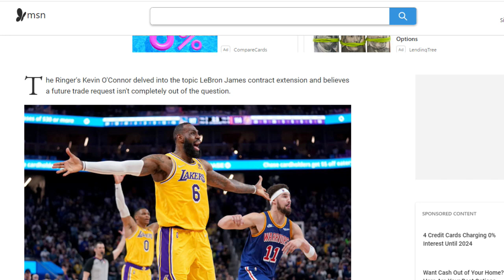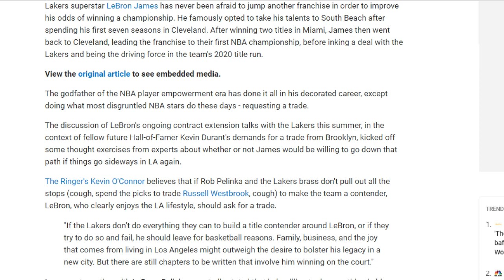NBA Insider "Lebron James Should REQUEST A TRADE" For Basketball Reasons If Lakers Can't win Titles